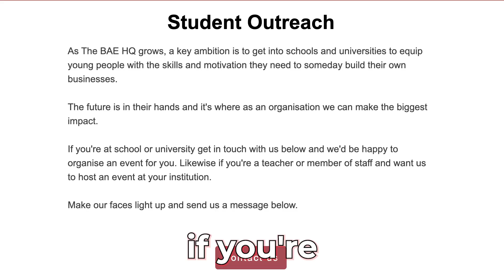How Can The BAE HQ HELP You?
Here are the 3 ways The BAE HQ can help you!